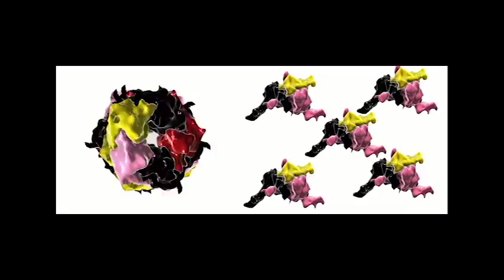Diarrhoea and e coli GIFs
Left to right, Diarrhoea and e coli

The cells were imported from the PDB into Molecular Flipbook and then manipulated in GIMP and turned into GIFs

100% not scientifically accurate